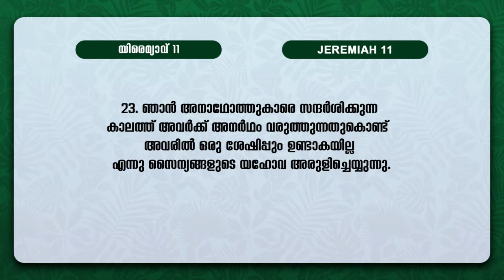ആലയത്തിൽ നിന്ന് അകറ്റിനിർത്തുന്നത് || BIBLE STUDY_JEREMAIH അദ്ധ്യായം 11 : 14 -23 || POWERVISION TV